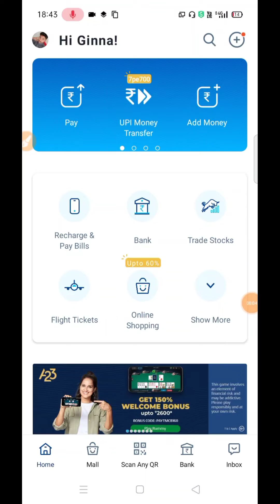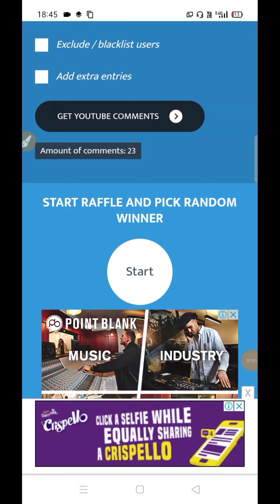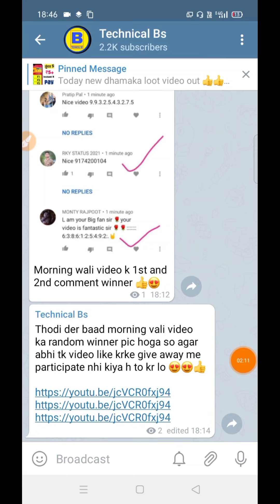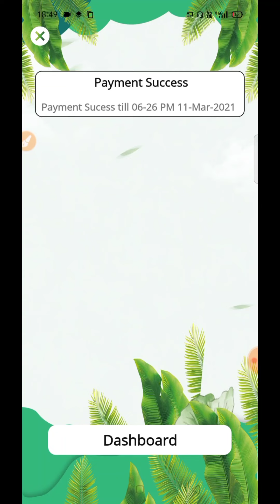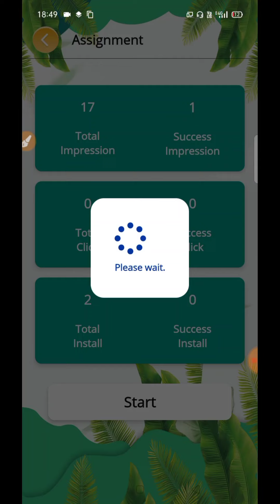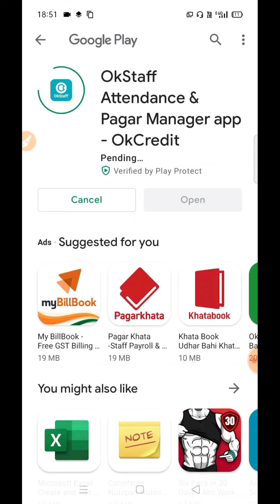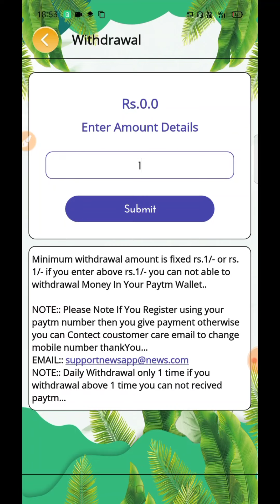1 Sec -₹1Minimum redeem 1 rupees paytm cash| new earning app 2020| instant payment earning app 2021